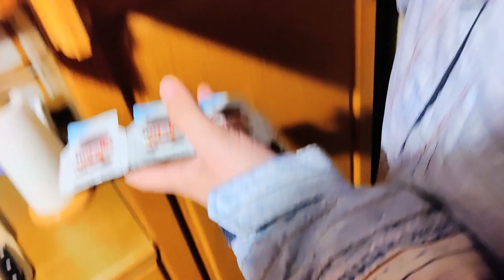Due giorni sugli SCI CON AMICI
Vi porto con me in 2 giorni a sciare a Pila, tra risate e velocità
I miei social: